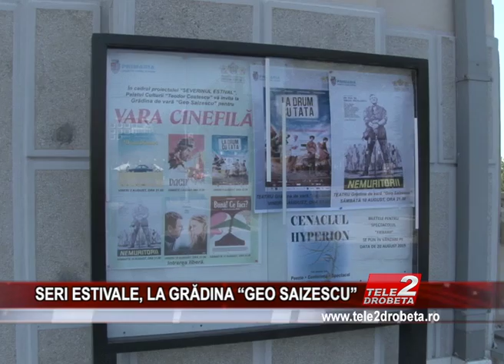SERI ESTIVALE, LA GRĂDINA “GEO SAIZESCU”